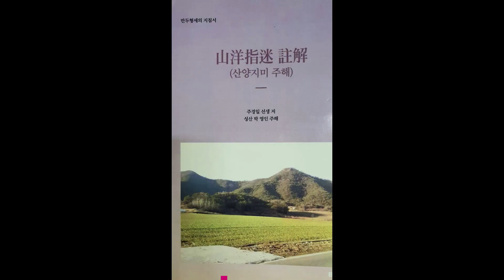이낙연 선영 풍수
이낙연 전 총리님의 조상 묘를 증조부모, 조부모님을 납골묘를 조성했습니다. 각자 판단해 보시기 바랍니다.